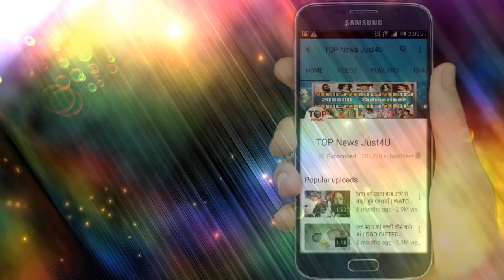DIVYA DRISHTI: OMG!! इस सीन में RAKSHIT जान गया था LAVANYA का असली “रूप”, ऐसे होगा खुलासा